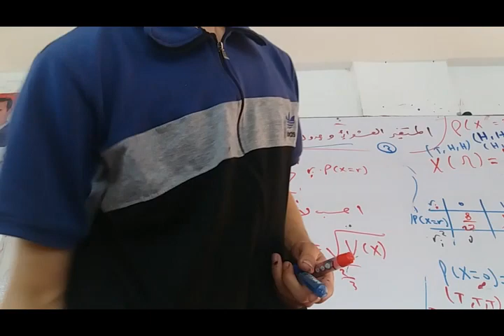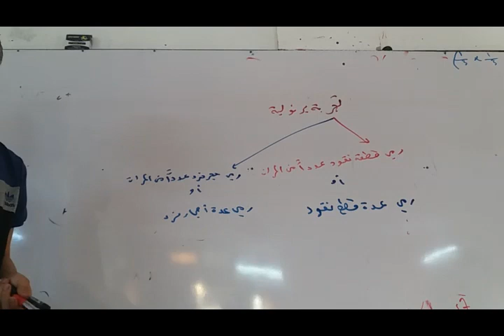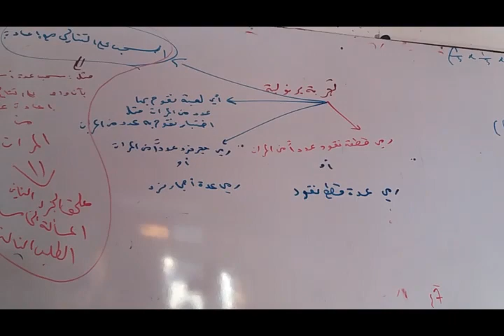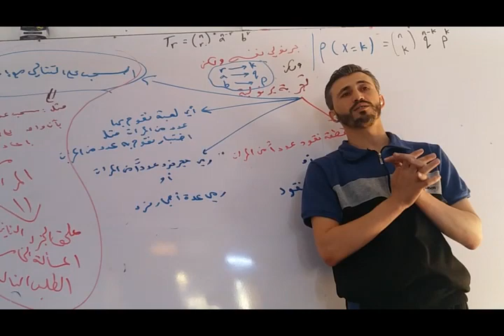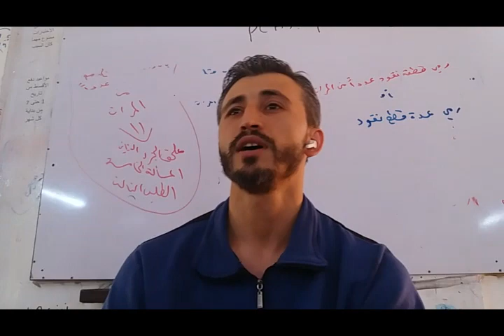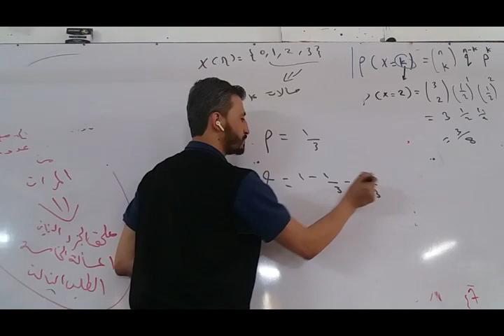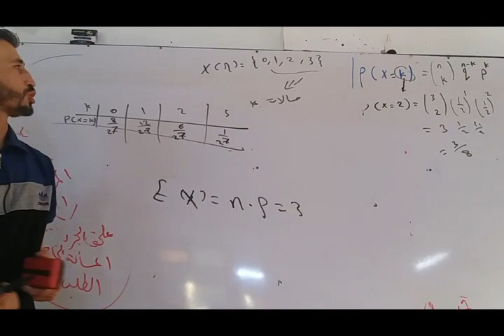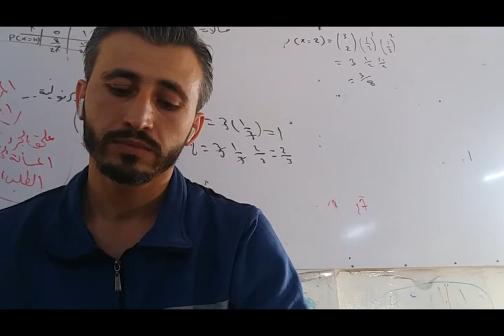شرح مكثفة طريقك نحو 600 - مكثفة الاحتمالات صفحة 5..تجربة برنوليه